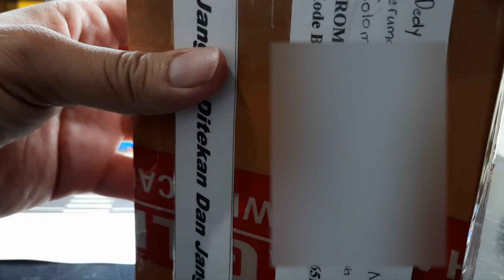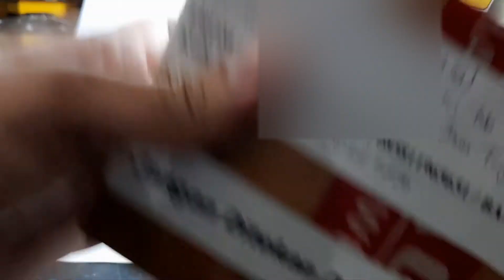Unboxing Paketan belanja Hotwheels 4 Feb'22 (seller : PaXin_Garage)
Belanjaan dari om Akhmad Nazar (Banjarmasin) : PaXin_Garage